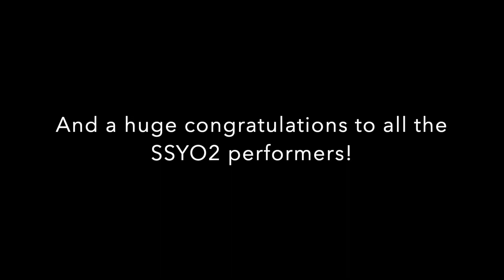SSYO2 Gala Concert Highlights 2020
Highlights from SSYO2 recording their 2020 Gala Concert.

Repertoire:
This Train by Stephen Chin
Two Postcards from Beijing by Stephen Chin
(I. Jasmine Nights, II Dragon Fire)
Ancient Odyssey by Timo Jarvela
Temple Raider by Soon Hee Newbold
Sword Dance arr. Phillips
The Russian Music Box by Soon Hee Newbold
Yuki Matsuri by Keiko Yamada
Fiddles on Fire by Mark Williams